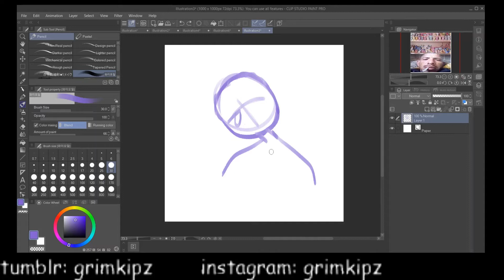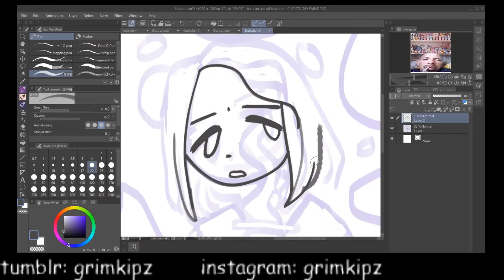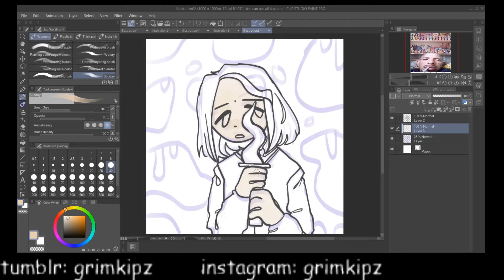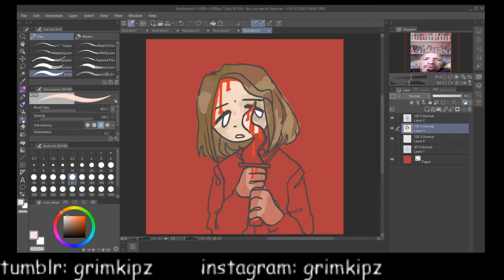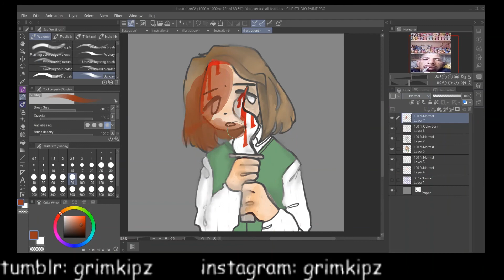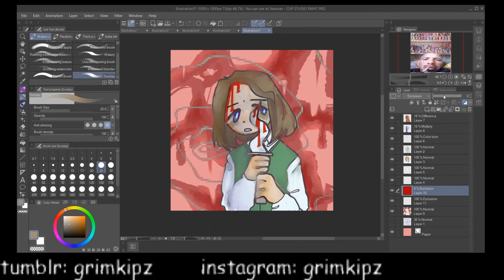daniel speedpaijnt $wag (AT 3AM!!!!!!) (SCARY) (AMONG US HAPPY MEAL!!11)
i am.          so sorry. this was meant to be a serious drawing but i ended up making it a shitpost of a speedpaint